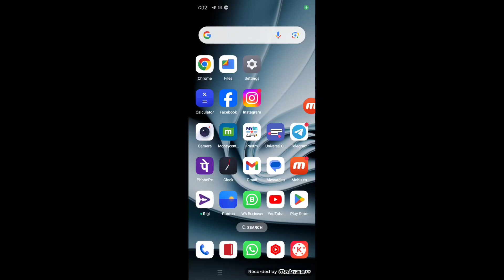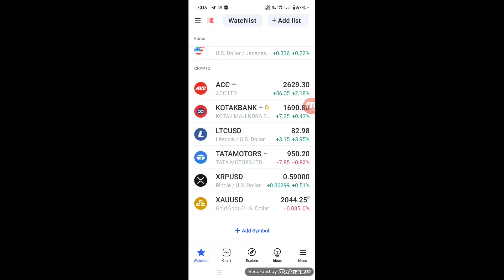Tradingview me watchlist kaise banaye | how to create watchlist in tradingview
dosto is video me ap dekhenge Tradingview me watchlist kaise banaye
Tradingview me watchlist kaise banaye jata hai
tradeview tutorial hindi
tradingview watchlist settings
tradingview me watchlist kaise banaye,tradingview me watchlist kaise kare,watchlist in trading view,how to create watchlist in tradingview,add stock to watchlist tradingview,tradingview tutorial,tradingview,how to use tradingview,trading,watchlist,tradingview watchlist tutorial hindi